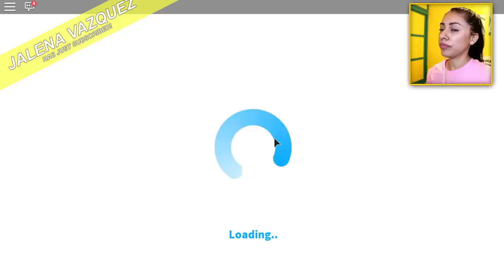MY WEDDING DAY IS A DISASTER! - Roblox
Roblox - Today is suppose to be the best day of my life..my wedding day! Too bad my wedding day is a disaster, should I even get married?!
DONT FORGET: Today is double stream day go sub to Ricky!

- ZaiLetsPlay